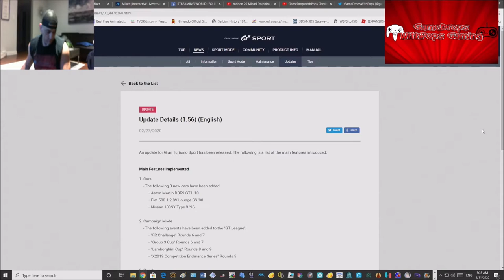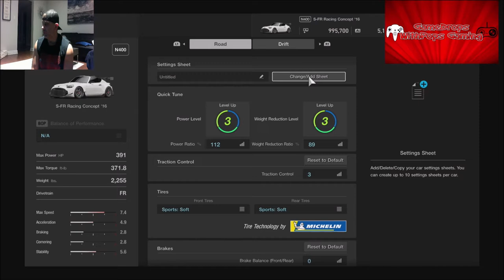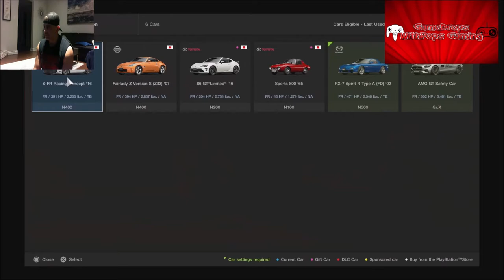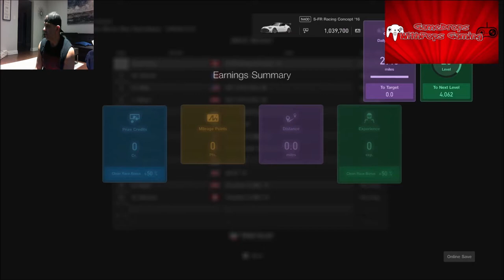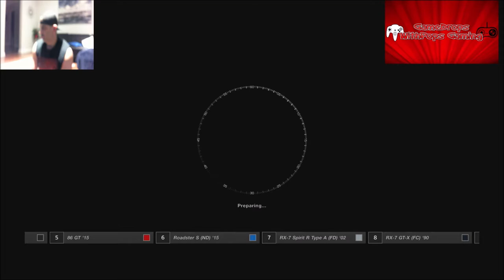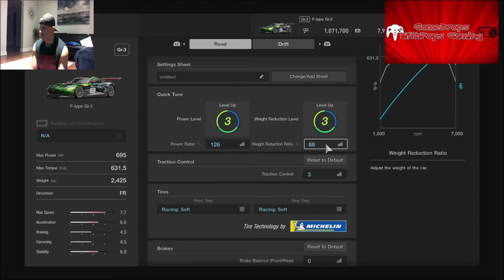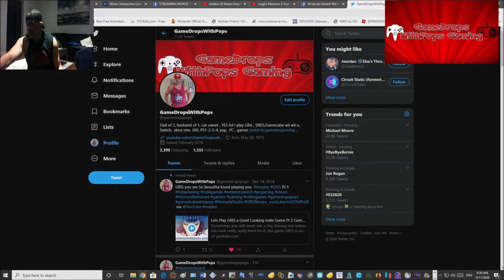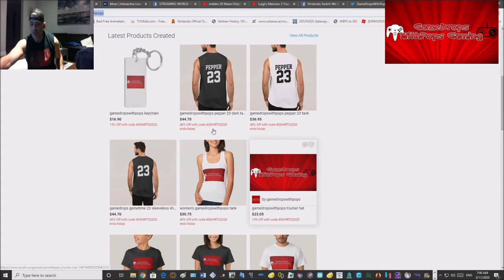Lets Play Gran Turismo Sport Update 1.56 Fun Run Buckle up Lets Ride 80th Win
Ran me some Gran Turismo Sport Update 1.56

In this Episode I raced the entire FR Challenge with a Toyota S-FR Racing Concept '16 and the Group 3 Cup Rounds 6 and 7 using a Jaguar BP GT Sport Jaguar F Type GT3.  By winning these races I earned my 80th win :)
Next Episode I will complete the entire Lamborghini Cup

Wii U gamedropspops23 Switch friend code is SW-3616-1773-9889 Xbox One gamedropspops PSN gamedrops
Need my own hashtags I need your help to make it happen, thanks so much everyone